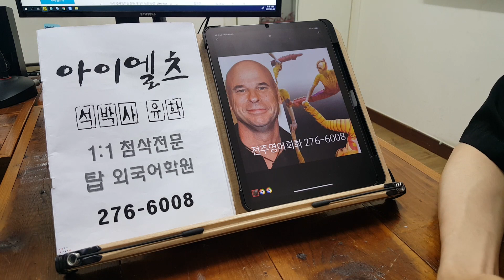직장인 승진 대비 기초영어회화 스피킹 성인 전주 성인어학원 220707